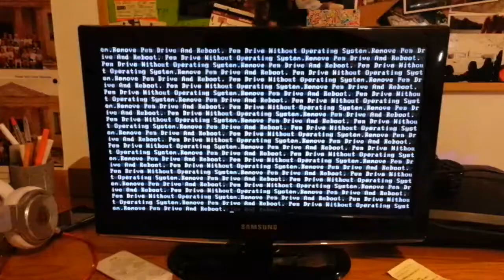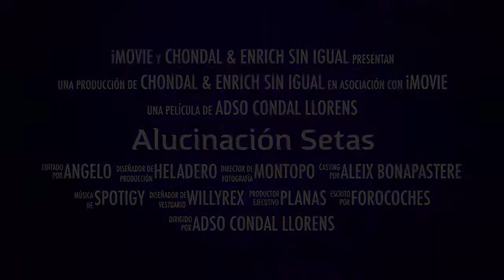Alucinación Setas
Video guay. TRACE da best.